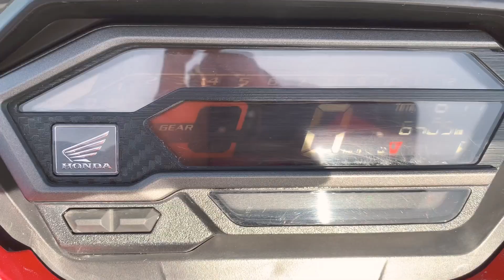ទិញម៉ូតូថ្មី❓❓🛵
Happy happy